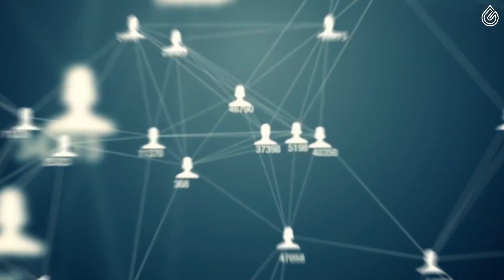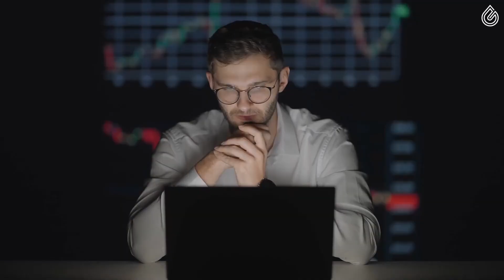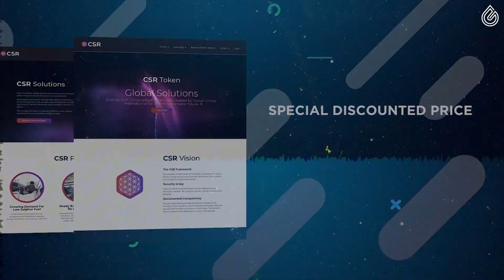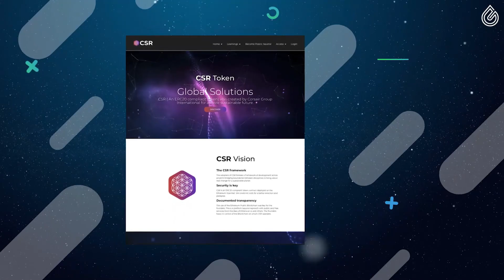AMPLIVO TOKEN DE PLÁSTICO CSR ASSISTA ANTES DE INVESTIR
COMO COMPRAR TOKEN DE PLASTICO CSR PASSO A PASSO
COMO  CADASTRAR NA AMPLIVO PARTE 1
Apresentação da oportunidade Amplivo- CSR( créditos de plástico). Em Portugal.
1 – Em primeiro lugar estamos a falar de uma empresa que se chama Corsair, empresa completamente tradicional, com funcionários e instalações físicas e já em vários países, com um negócio completamente exclusivo e um produto que diria, único no Mundo.
2 – Esta empresa trabalha com matéria prima extremamente barata e abundante que chamamos (de lixo), tem um produto extremamente rentável chamado biodiesel gerado através de uma tecnologia chamada PIROLISE, e saibam que com esta tecnologia de 40 kg de lixo a empresa consegue produzir 30 litros de biodiesel, quase que chamo isto produção de ouro líquido.
3 – Mais, depois dos acordos já estabelecidos com Tailândia, Finlândia, Itália, Laos, Canadá e França, será extremamente fácil ter acordos com outros países, pois todos os países necessitam deste serviço pois atualmente pagam extremamente caro pela remoção destes resíduos plásticos.
4 – Também é importante saber que por força de lei todos os fabricantes necessitam usar no mínimo 30% de biodiesel certificado para produção de novo plástico, no nosso caso está certificado pela ISCC.
5 – Entendam agora o ecossistema, esta empresa criou um token digital chamado CSR, que é um recibo digital que certifica a retirada de resíduos plásticos do planeta, nós como parceiros da empresa podemos adquirir estes CSR, e reparem nisto, por cada 1000 CSR adquiridos por nós 100kg de resíduos plásticos são retirados do planeta, com isto ajudamos o planeta mas também nos ajudamos a nós, pois todos os CSR não vendidos em 2024 serão queimados, e a partir de 2025 a Corsair usará 10% do lucro mensal para comprar e retirar os restantes CSR do mercado, reduzindo a quantidade, aumentando o interesse e disparando o valor do CSR.
6 – Mas, já a partir de 2025 o CSR vai ficar ainda mais interessante, porque as empresas geradoras de resíduos plásticos serão obrigadas por lei a comprar créditos de plástico, CSR para pagar a sua pegada ecológica, e tambem devido os acordos já celebrados com os 2 maiores fabricantes chineses para fornecimento de novos equipamentos de pirolise, a instalação de equipamentos acelerou muito, por isso já a partir de 2030, a previsão de produção de biodiesel é de 1 Bilião de litros ano, com venda garantida á COUNT e á SHELL por cerca de 1€/L.
7 – Falando de números reais, 1 BILIÃO de euros por ano, repito, a Corsair usará 10% do lucro mensal para comprar e retirar os restantes CSR do mercado, 10% são 100 MILHÔES por ano para comprar CSR.